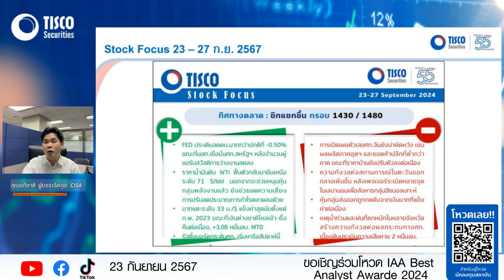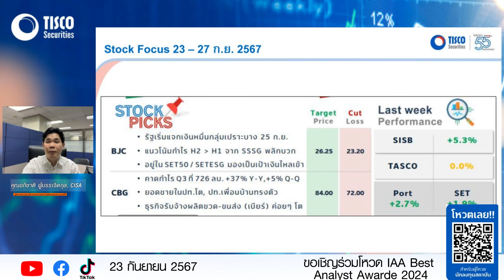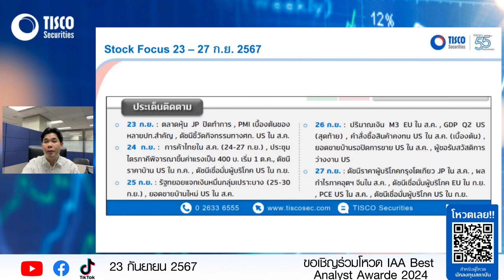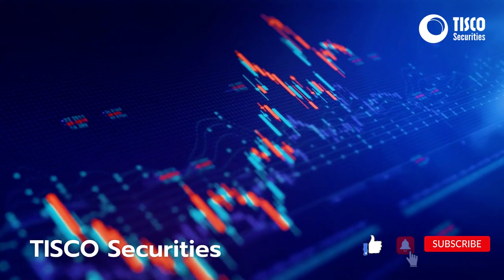Stock Focus กรอบ 1430 - 1480 หุ้นแนะนำ BJC (TP Bt26.25) CBG (TP Bt84.00)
ขอเชิญร่วมโหวตให้ บล.ทิสโก้ คว้า
“รางวัลนักวิเคราะห์และทีมวิเคราะห์การลงทุนยอดเยี่ยม ประจำปี 2567“
หรือ Scan QR Code
ตั้งแต่วันนี้ ถึง 20 ต.ค. 2567
1 โหวตคือ 1 กำลังใจ สำหรับทีมนักวิเคราะห์ บล.ทิสโก้ พัฒนาบทวิเคราะห์ที่มีคุณภาพเพื่อนักลงทุนทุกท่าน ❤
เงื่อนไขการโหวต :
สามารถโหวตได้ 1 ชื่อ ต่อ 1 ประเภทกลุ่มรางวัลเท่านั้น และสามารถเลือกโหวตเพียงบางกลุ่มประเภทรางวัลได้